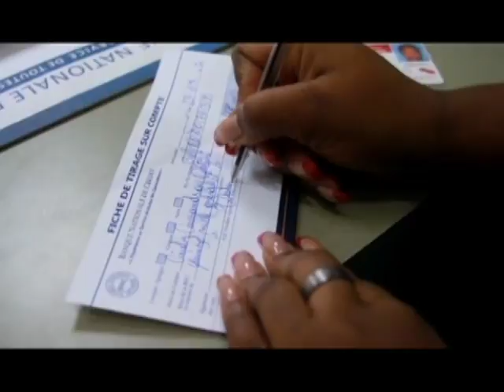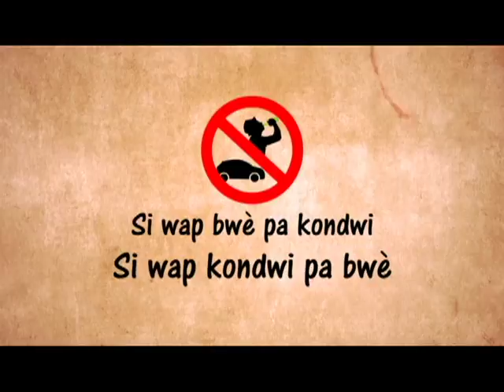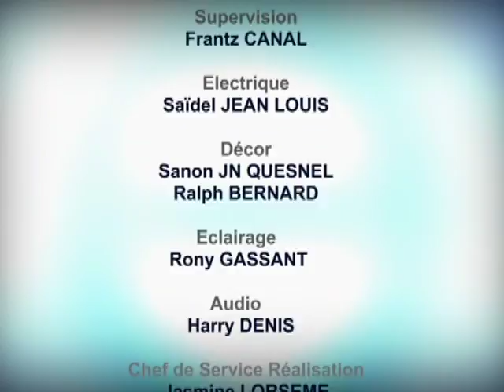Télé Génie : Lycée Pétion-Ville vs Centre d'Etudes Lumière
Le Lycée  Pétion-Ville  et le Centre d'Etudes Lumière se sont affrontés au 10ème match de Télégénie 2018.